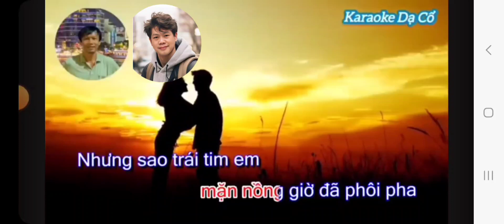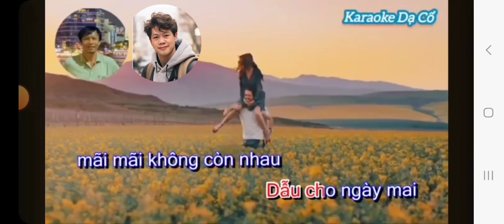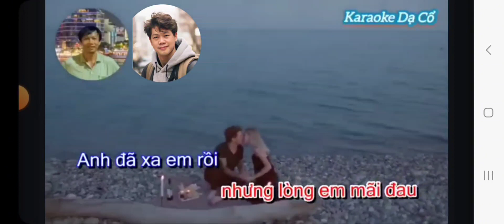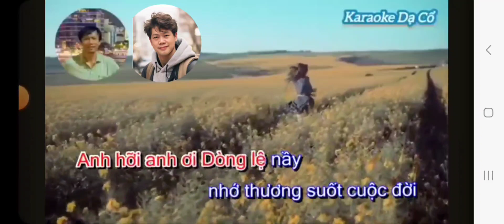Tân Nhạc. KHÓC TÌNH TAN VỠ. TG. VÕ THANH LONG. TB.THANH NGUYỄN. Karaoke. DẠ CỔ. Mời cả nhà cùng nghe